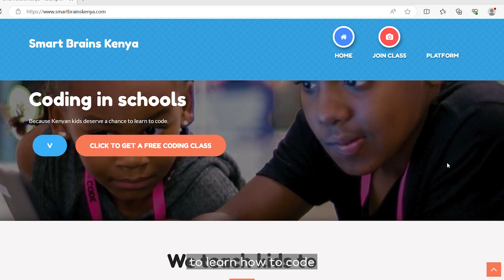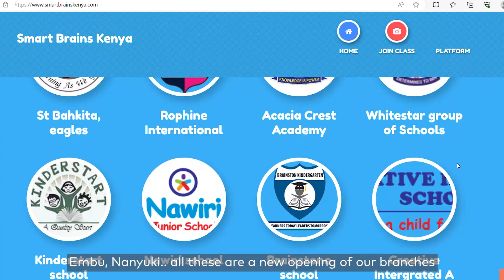Smart Brains Kenya Impact Video - Mastercard Foundation Edtech Fellowship 2023.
Smart Brain is positioned to create tailored and accessible learning materials to ensure that kids across Kenya have equal opportunities to acquire vital coding and robotics skills.